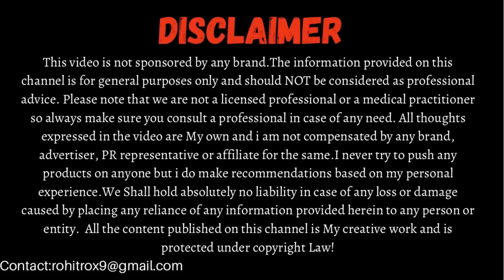Top 10 Almond Oil Beauty Hacks for Skin & Hair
Almond oil is mild and soothing oil which is beneficial for both the skin and hair. This is partly thanks to its emollient properties, meaning it helps prevent water loss from the skin. This quality makes almond oil an excellent choice to keep the skin, hair and scalp soft and hydrated. In this video we will talk about Top 10 Almond Oil Beauty Hacks for Skin & Hair.